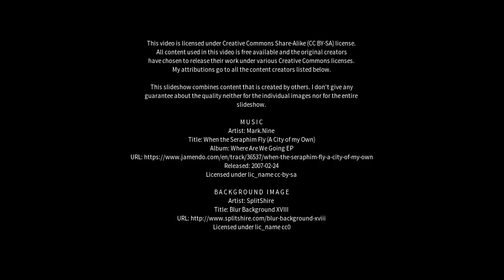Best places to visit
Best places to visit - Warwick (Australia) Best places to visit - Slideshows from all over the world - City trips, nature pictures, etc.